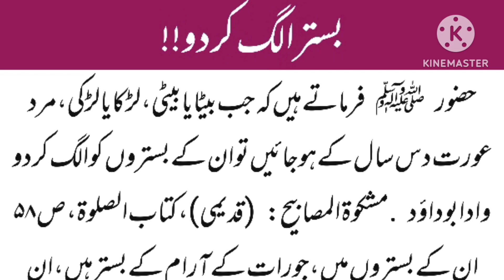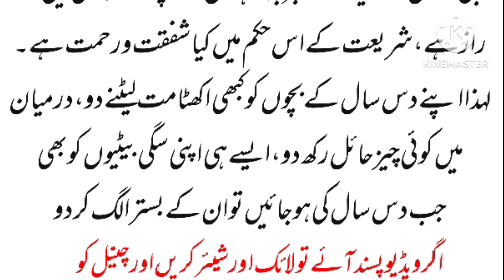دس سال کی عمر سے بچوں کے بستر الگ کر دو